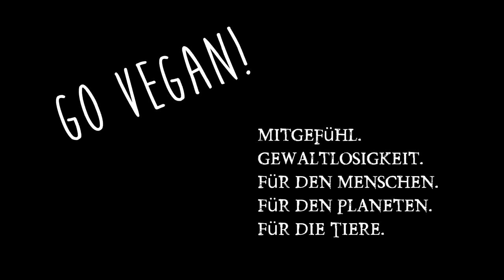7 Vegans und wie ich einer wurde ;) Vegan Abnehmen und warum Veganer bleiben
Gemeinsame Aktion mit 6 weiteren Veganern die allesamt zwar für sich ihren veganen Lebensstil gefunden haben, aber auch die Individualität der Menschen akzeptieren und tolerieren. Jeder soll sein veganen Weg gehen. 7 Vegans!

7 Vegans: All different, but all vegan
Wir sind alle verschieden, aber uns vereint eine Sache: Wir ernähren uns vegan und fühlen uns
super damit!